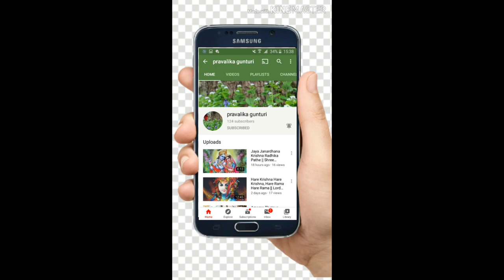Problems on Boats &StreamsShortcuts, Tricks || BEST WAY TO STUDY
FOR PROMORTIONS OF YOUR PRODUCT OR SERVICE, FOR SPONSERSHIPS &